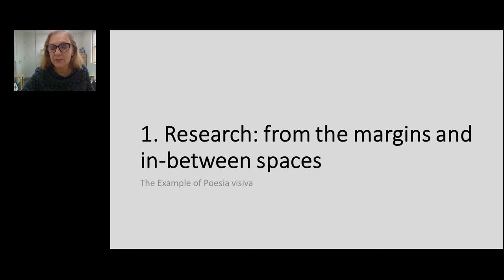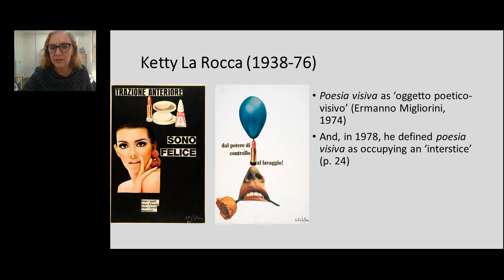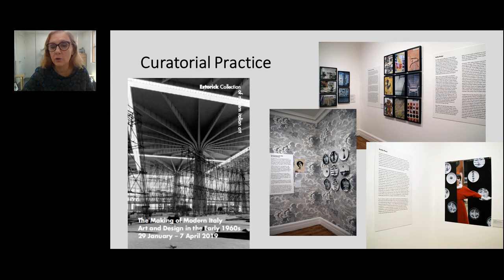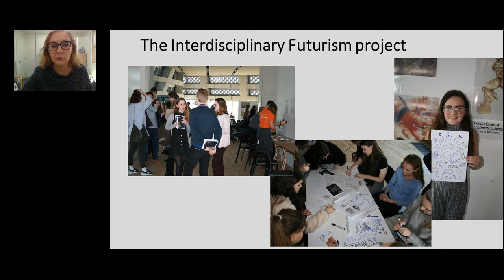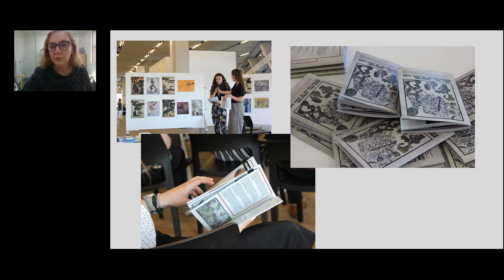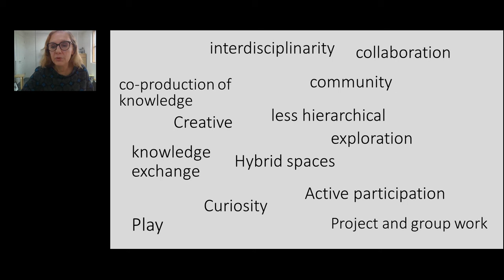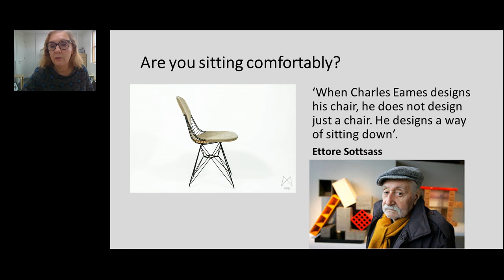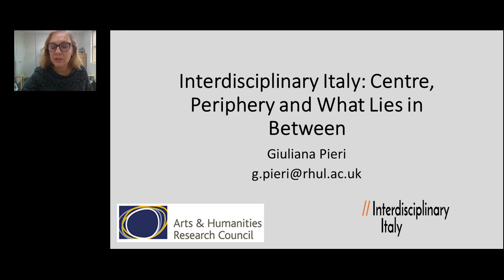BSR Short Talks: Interdisciplinary Italy: centre, periphery and what lies in between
Interdisciplinary Italy 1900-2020: Interart/Intermedia is a project funded by the UK Arts and Humanities Research Council. Now in its fifth and final year, its aim is to explore the role of interartistic and intermedia practices and experimentation in Italy in the period 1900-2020. In this talk, Prof Giuliana Pieri, one of the investigators of the project, offers some examples from her own research and practice of the role of interdisciplinary perspectives in the study of modern Italian culture.

Giuliana Pieri (Dott. Lett. Pavia; MA Kent; DPhil Oxon) is Professor of Italian and the Visual Arts, and Head of the School of Humanities at Royal Holloway University of London. She has published widely on 19th and 20th-century visual culture, cultural history and popular literature. Her research interests are comparative and interdisciplinary, especially the intersection of the verbal and the visual, and the role of Italian visual culture in the construction of Italian identity both in Italy and abroad. Her work also includes curatorial practice. In 2010 she co-curated the exhibition Against Mussolini. Art and the Fall of a Dictator (Estorick Collection of Modern Italian Art, London), and in 2019 she curated The Making of Modern Italy: Art and Design in the early 1960s (Estorick Collection of Modern Italian Art, London). She is one of the investigators of the research project Interdisciplinary Italy 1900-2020: Interart/Intermedia funded by the UK Arts and Humanities Research Council